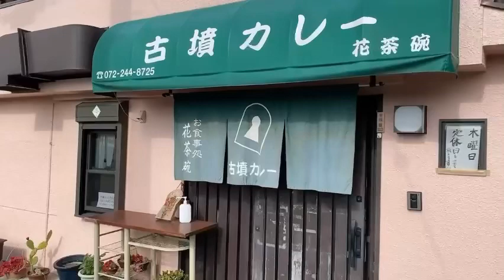asmr 古墳カレー famous Kofun curry in sakai city